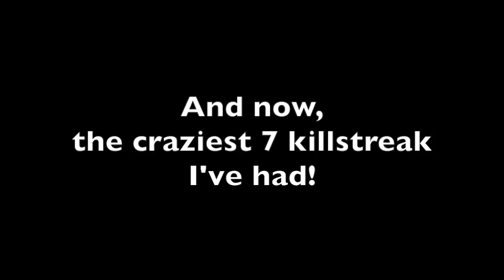FUNNY GLITCHES, WINS AND FAILS - FH3 | HCPS YT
Add CHRISTOPHER3223 on xbox.

SUBMIT YOUR WIN/FAIL CLIP - USE THE FOLLOWING FORMAT:
Subject - win or fail (depending on clip)
Link - [must be link to YOUR yt video or YOUR xbox dvr]
Game -
GT/PSN - [name to be displayed]
Channel - [if you want me to leave link to your channel]

Xbox Gamertag:
hunter citizen2